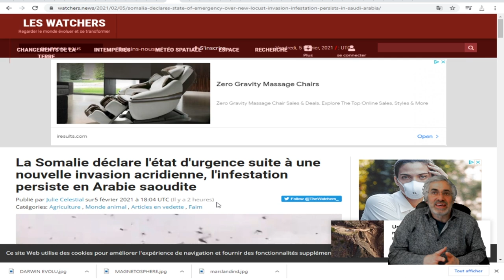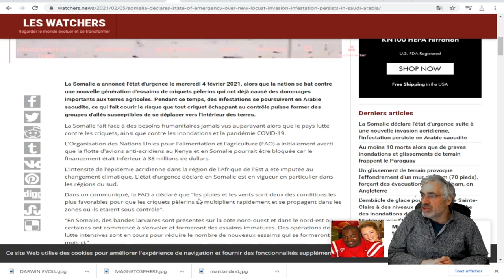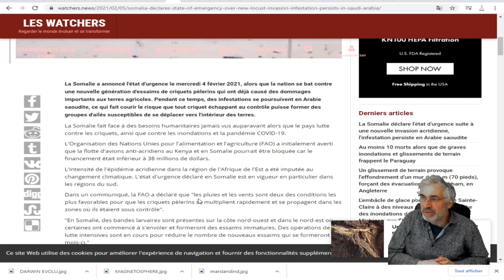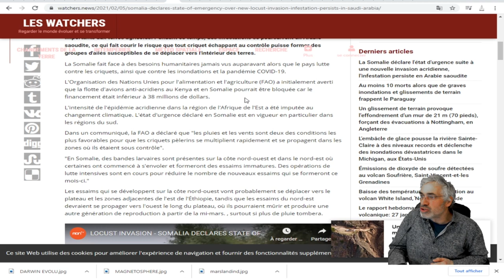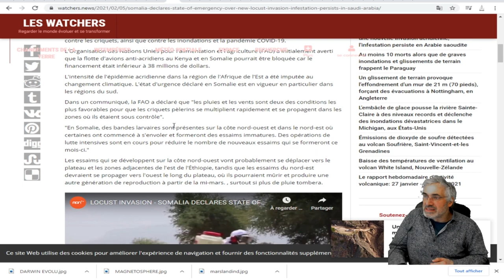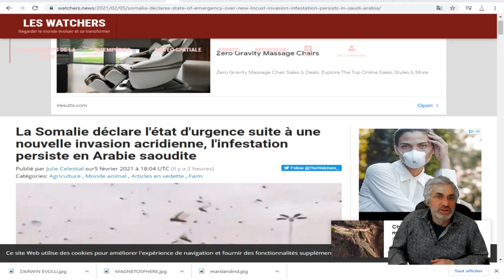QUELQUE CHOSE DE BIBLIQUE SE PASSE DANS LE MONDE EN CE MOMENT.